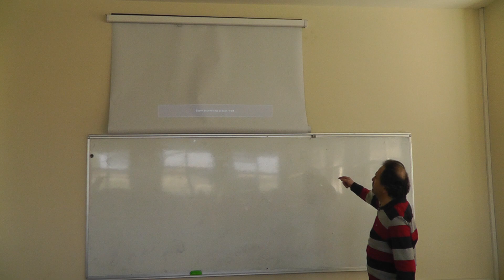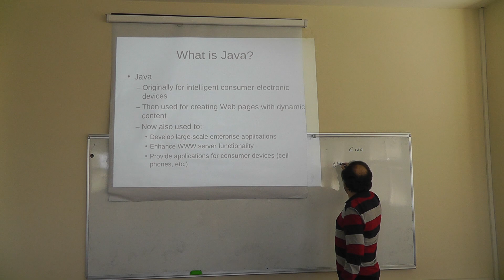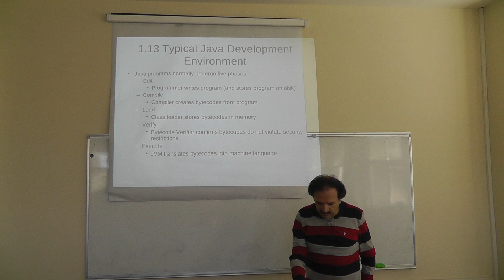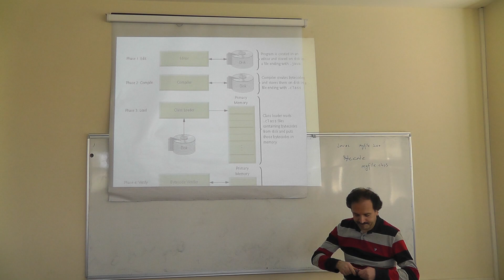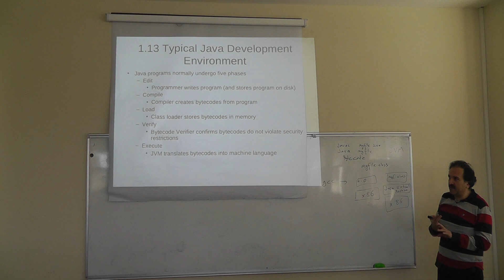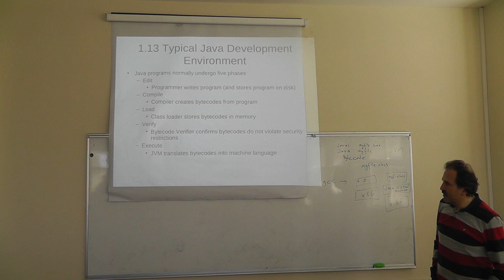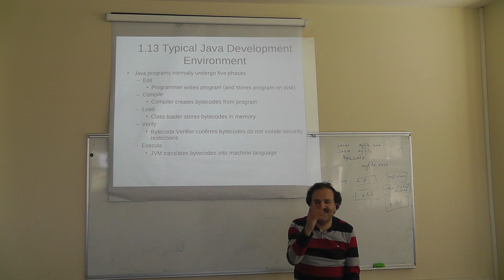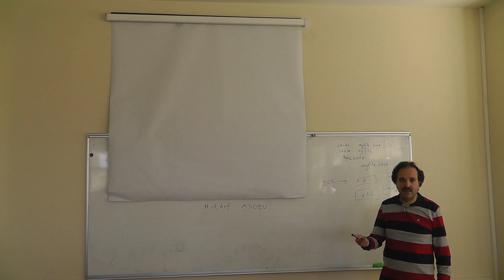Fall 2013 CSE 241 Lecture 23 Dec 9 00000